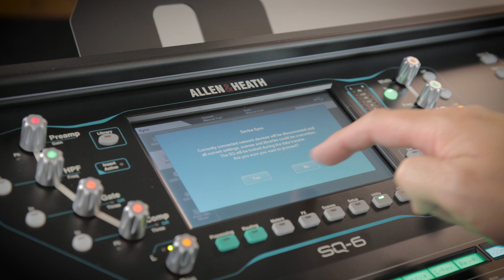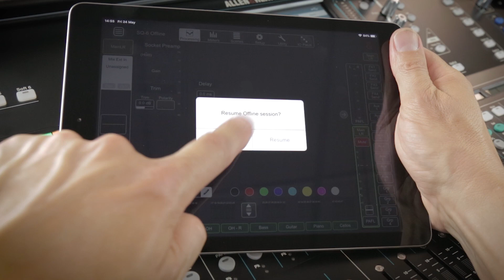Allen & Heath SQ – SQ-MixPad Offline Mode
Use SQ-MixPad’s Offline mode to manage and edit shows away from the SQ console. You can even transfer entire shows wirelessly.